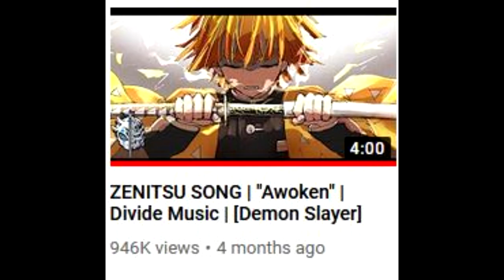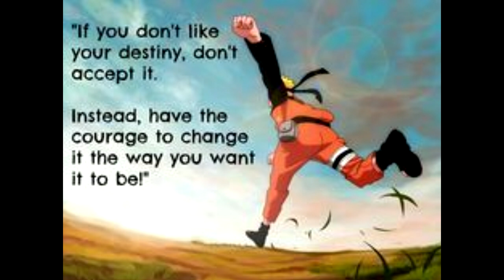Anime Review - Demon Slayer (Kimitsu no Yaiba)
Rising Sun Reviews checks out the anime Demon Slayer aka Kimitsu no Yaiba, a very popular though arguably overrated action show filled with flashy battles, cliche story telling, and Tanjiro being best boy. We all need a friend like Tanjiro.

Thank you to SeaTactics for making the thumbnail. I wonder if he'll remember that he did so. His channel